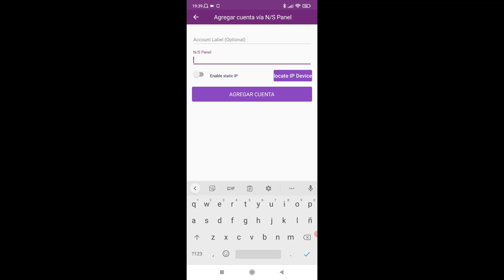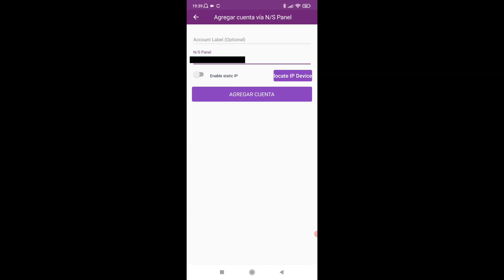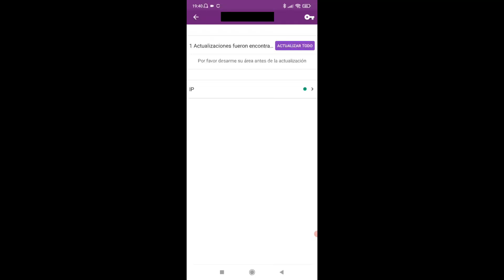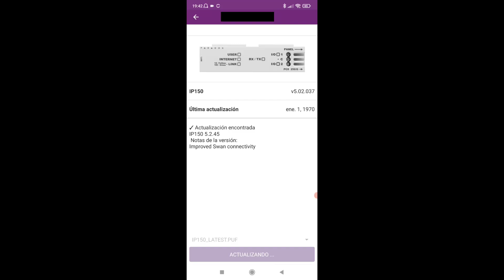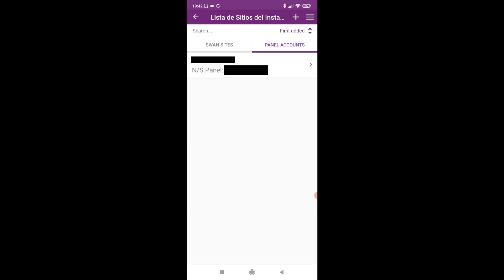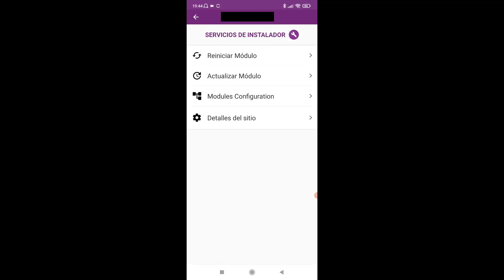😍 INSITE GOLD - ACTUALIZA tus MODULOS😍 Mas FACIL imposible ✅ | PARADOX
En este tutorial, vamos a explicar como actualizar modulos a través de la app INSITE GOLD de Paradox
Central Paradox
Modulo IP150
Detector Paradox